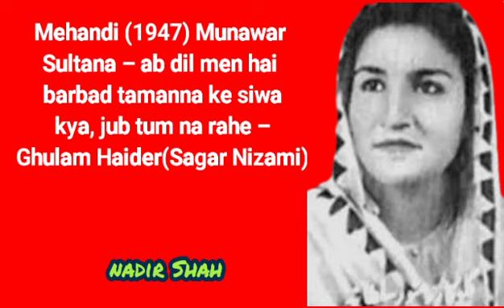Mehandi (1947) Munawar Sultana – ab dil men he barbad tamanna ke siwa kya jub tum na rahe –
Mehandi (1947) – Munawar Sultana – ab dil men hai barbaad tamanna ke siwaa kya, jub tum na rahay – Ghulam Haider (Sagar Nizami)